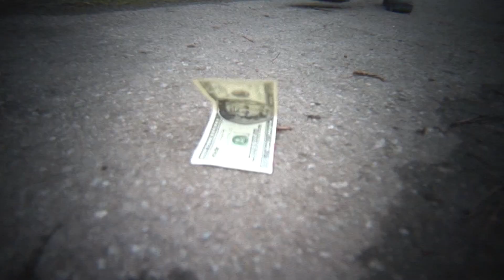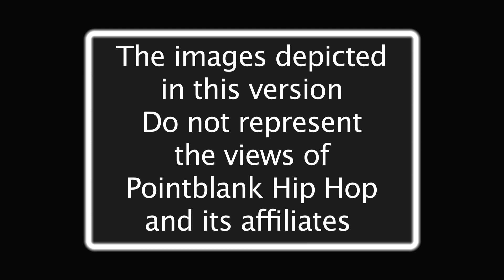Explicit banned version of Boaz - Enemies freestyle music video. Fab5ent.com Exclusive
There was a lot of controversy over this video and until Fab 5 Entertainment stepped into the picture we never thought it was going to see the light of day.  To see the official released version goto: " Big thanks to Fab5 Entertainment for making this happen.

Regards,
Cornelius3